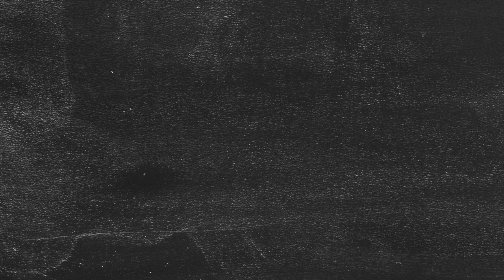WINTER KAPPA This Week at Paleo U